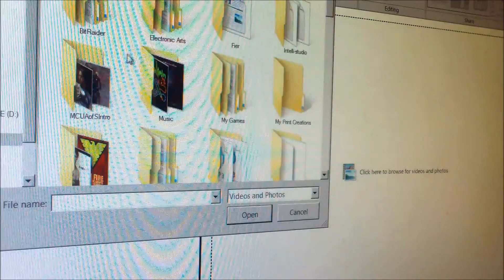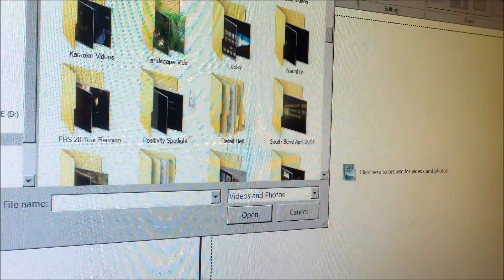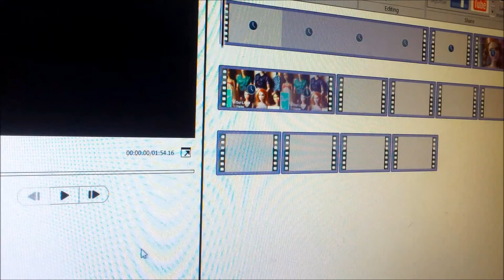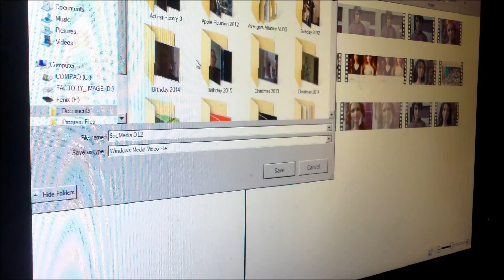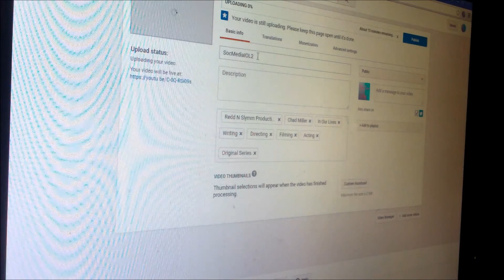Crowdfunding--Redd N Slymm Productions/In Our Lives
This short video explains why Crowdfunding is important to Redd N Slymm Productions, specifically for Film Geek Maniac, Comic Book Movie Report and In Our Lives.